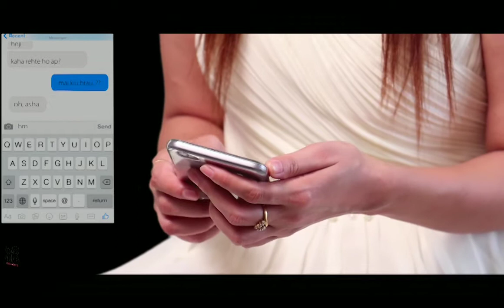Harmanpreet singh gill hockey player